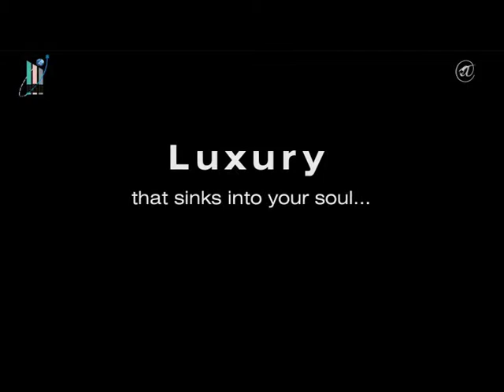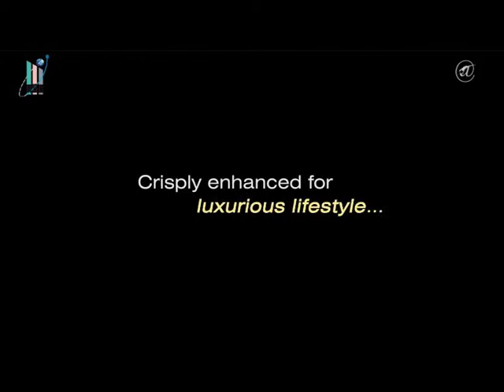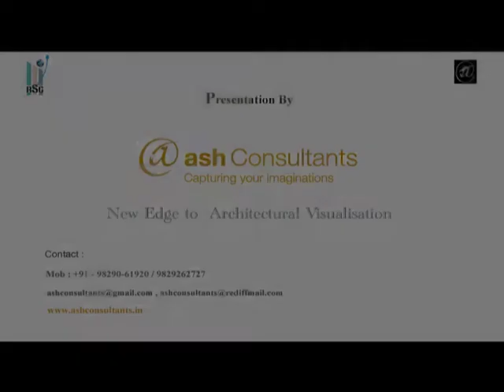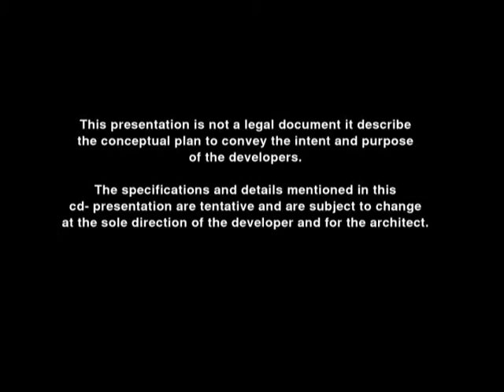Royal Palms short